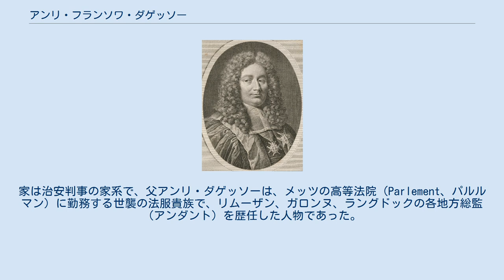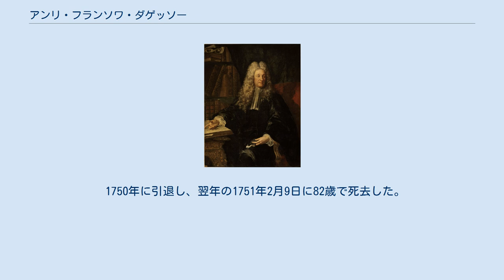アンリ・フランソワ・ダゲッソー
アンリ・フランソワ・ダゲッソー アンリ・フランソワ・ダゲッソー（Henri François d'Aguesseau、1668年11月27日 - 1751年2月9日）は、フランスの貴族、政治家。
大法官。
 リモージュ出身。
家は治安判事の家系で、父アンリ・ダゲッソーは、メッツの高等法院（Parlement、パルルマン）に勤務する世襲の法服貴族で、リムーザン、ガロンヌ、ラングドックの各地方総監（アンダント）を歴任した人物であった。
1685年にパリに呼び戻され国務卿となり、以後、商務国務会議委員長、摂政会議財政担当委員を歴任した。
 アンリ・フランソワ・ダゲッソーは、早くから父の手ほどきによって、若干ジャンセニズムの宗教的原理が混じった思想を形成した。
ダゲッソーはジャン・ドマ（Jean Domat）の下で法学を学び、法官に必要な法律書、法務について影響を受けた。
21歳の時、国王ルイ14世への父の影響力もあって、パリ高等法院国王代理に任命された。
高等法院での最初の演説は、彼の雄弁と法に関する学識の深さで周囲に感銘を覚えさせた。
事実、ダゲッソーはフランスの法廷におけるの最初の雄弁家であった。
 1700年、法務総監に任命される。
ダゲッソーは法務総監に17年の長期に渡り在任し、当時、異端と見なされたキエティスム（静寂主義）の問題や、ローマ教皇クレメンス11世が出した回勅「ウニゲニトゥス」（Unigenitus）をめぐっては、ガリカニスムの立場からフランスの権益を擁護した。
 1717年2月、ルイ15世の摂政オルレアン公フィリップ2世の顧問となる。
しかし、同じく摂政の財政顧問であったジョン・ローの経済政策に反対し失墜した。
 1720年、ローの政策は取り付け騒ぎが起こり失敗、ダゲッソーは公論を鎮めるために復権する。
法服貴族出身に相応しく、手堅い法務行政の手腕で危機を沈静化することに成功した。
しかし1722年3月1日、ダゲッソーと対立していたギヨーム・デュボワが首席大臣（宰相）となり、失脚し荘園で5年隠遁生活を贈る。
この間、各国語聖書の比較や法律、哲学、文学、造園などに費やした。
1727年、フルーリー枢機卿によって宮廷に復帰し、8月15日に大法官に任命された。
大法官となったダゲッソーは国王と高等法院の間に立って両者の調停に努力した。
 公職復帰後は大法官としての職務に専念した。
大法官としては単一法典を編纂しフランス法の再編成を企図したが、これは実現を見なかった。
また地域による法律の多様性を問題視し法律及び判例の統一を推進しそのための規則も制定した。
これらの業績によりアンシャン・レジームにおける法律家としてミシェル・ド・ロピタルやクレティアン＝ギヨーム・ド・ラモワニョン・ド・マルゼルブと並び評価されている。
治安判事としても活躍し、サン・シモン公の回想録では職務に誠実であったことが記述されている。
 1750年に引退し、翌年の1751年2月9日に82歳で死去した。